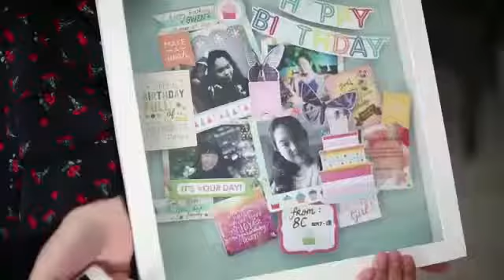13TH BIRTHDAY SURPRISE OF GWEN ASHLEY WIDODO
Finding paradise, fly to rio with @gwen_ashley .
13th surprise birthday party from the love ones @w_tjan @ellynadeng
venue @boncafesteak
decor @whiterabbitpartydecor
video @0201family
mc @indrapramujito @loltalents